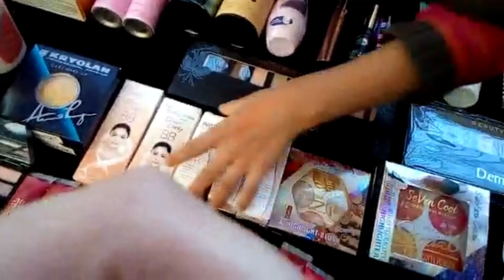Cheapest price Cosmetics || RJ Mall GulishtanJohar Karachi || Rj Mall 2nd floor